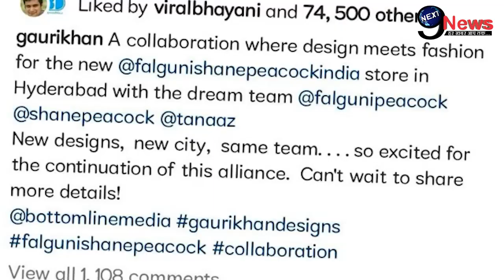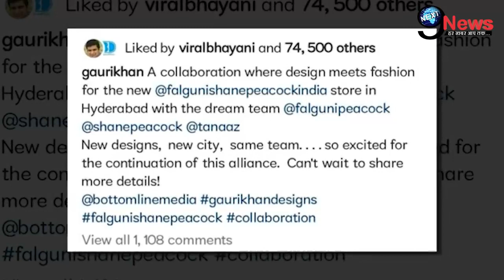लाडले बेटे Aryan के जेल से रिहाई के डेढ़ महीने बाद Shahrukh की पत्नी Gauri ने दी बड़ी खुशखबरी।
शाहरुख खान के बेटे आर्यन खान को ड्र्ग्स मामलेमें राहत मिल चुकी है। वहीं ड्र्ग्स मामले के बाद शाहरुख खान की पत्नी गौरी खान अपने काम पर वापिस लौट आई है।